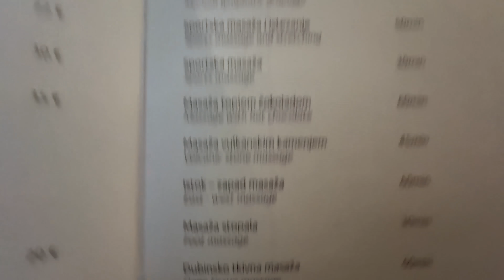Marija Šerifović - LUDILO U PODGORICI #151